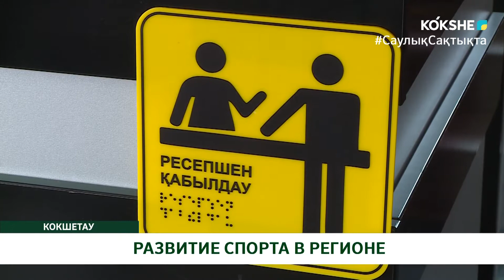РАЗВИТИЕ СПОРТА В РЕГИОНЕ